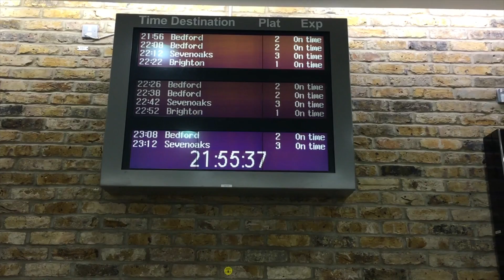【ロンドンの旅】blackfriars ブラックフライヤー駅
ズボラでも必ず貯まる！マイレージで海外旅行

メルカリかんたん出品ガイド

世界一やさしいペライチで作るセミナー&イベント ホームページ作成講座

作りかけのページを公開までサポート-ペライチもくもく会